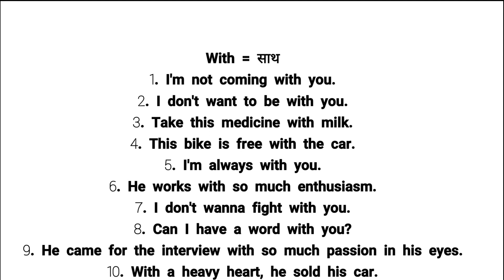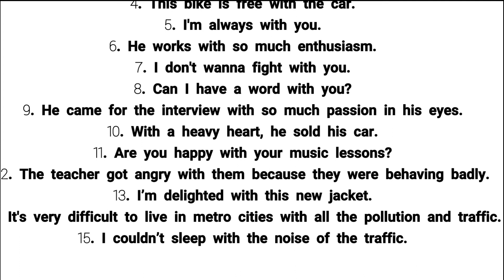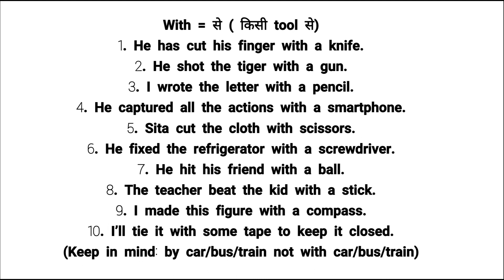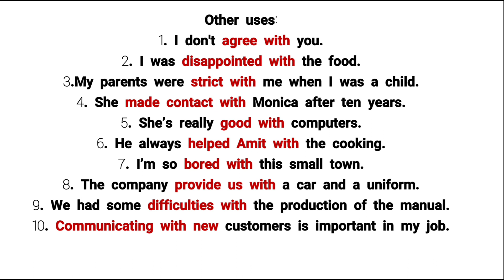With ke sabhi uses sikhe | Learn how to use With | Grammar | Spoken English with JP Sir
With ke sabhi uses sikhe
Learn how to use With in English

Is video me aap with ka use karna sikhenge. Kuch hi minutes me aap bahut se Examples ke madhyam se with ko sikhenge. Basic English me ye bahut important hai. With ke uses kai tarah se kar aap kar sakte hain. 1) Sath 2) Fixed Prepositions 3) Tools ke liye

In this video, you will learn how to use With in different situations. With can be used 1) when thing in in the same place as other 2) when we talk about a tool 3) and some fixed Prepositions. This is very important in grammar and spoken English.

I would like to thank my various sources especially Cambridge dictionary to help me with this video.

Example Sentences:
With = साथ
1. I'm not coming with you.
2. I don't want to be with you.
3. Take this medicine with milk.
4. This bike is free with the car.
5. I'm always with you.
6. He works with so much enthusiasm.
7. I don't wanna fight with you.
8. Can I have a word with you?
9. He came for the interview with so much passion in his eyes.
10. With a heavy heart, he sold his car.
11. Are you happy with your music lessons?
12. The teacher got angry with them because they were behaving badly.
13. I’m delighted with this new jacket.
14. It's very difficult to live in metro cities with all the pollution and traffic.
15. I couldn’t sleep with the noise of the traffic.

With = से ( किसी tool से)
1. He has cut his finger with a knife.
2. He shot the tiger with a gun.
3. I wrote the letter with a pencil.
4. He captured all the actions with a smartphone.
5. Sita cut the cloth with scissors.
6. He fixed the refrigerator with a screwdriver.
7. He hit his friend with a ball.
8. The teacher beat the kid with a stick.
9. I made this figure with a compass.
10. I’ll tie it with some tape to keep it closed.
(Keep in mind: by car/bus/train not with car/bus/train)

Other uses:
1. I don't agree with you.
2. I was disappointed with the food.
3.My parents were strict with me when I was a child.
4. She made contact with Monica after ten years.
5. She’s really good with computers.
6. He always helped Amit with the cooking.
7. I’m so bored with this small town.
8. The company provide us with a car and a uniform.
9. We had some difficulties with the production of the manual.
10. Communicating with new customers is important in my job.